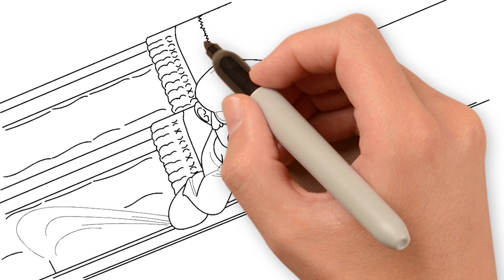How to Draw Super Mario Bros, Rosalina & Waluigi #211 | Drawing Coloring Pages Videos for Kids